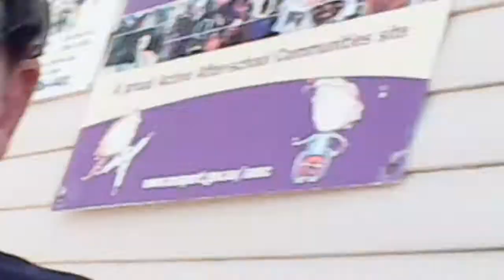a grind of a day